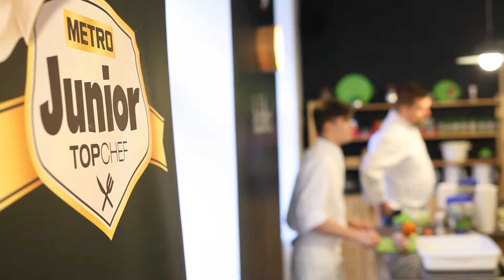METRO Junior Top Chef 2016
METRO Cash & Carry Hrvatska pokrenuo je projekt METRO Junior Top Chef u kojem se trinaest mladih kuhara natjecalo za prestižnu titulu najboljeg mladog kuhara u Hrvatskoj. U velikoj završnici projekta sudjelovalo je šest finalista; Matija Jagić, Dorian Varaždinac, Filip Gunjača, Marin Dvorničić, Dario Kovačić i Tina Đerek.